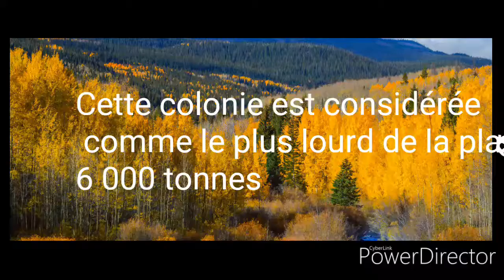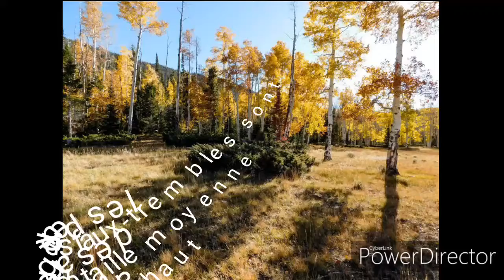Arbre forêt de 80 000 ans